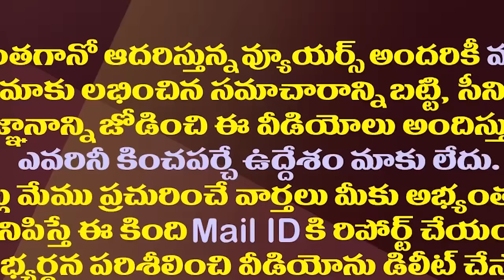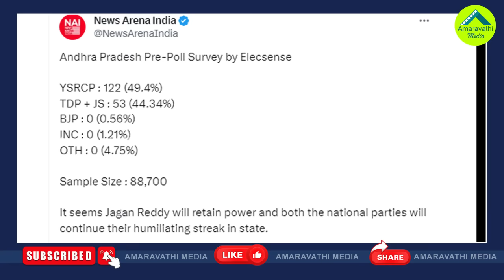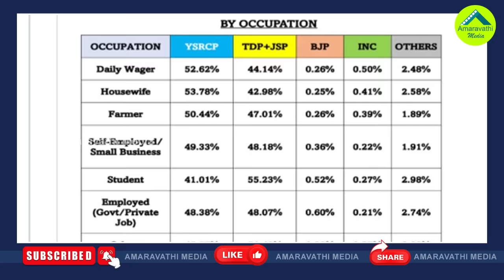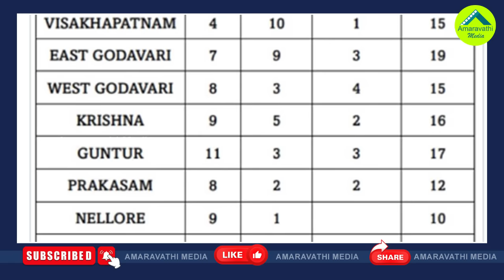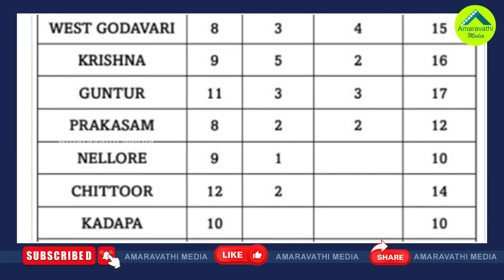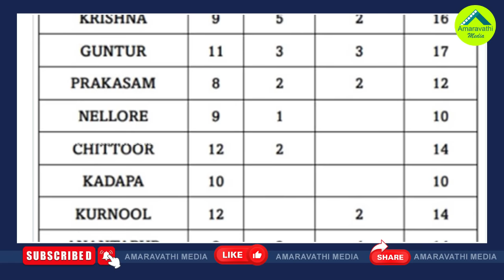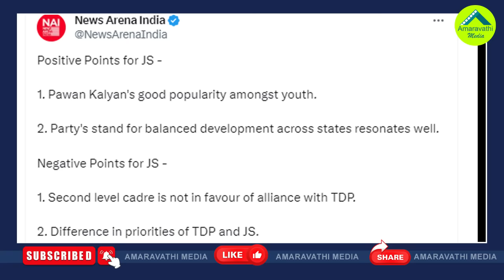మళ్ళీ సీఎం పీఠం జగన్ దే..తేల్చేసిన జాతీయ సర్వే|News Arena Survey Predicts YSRCP Storm Continue In AP